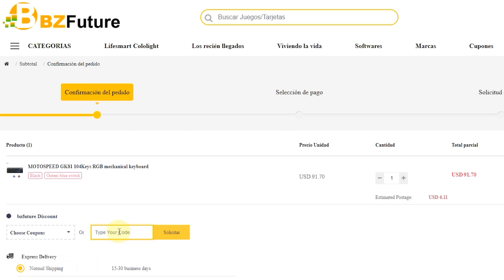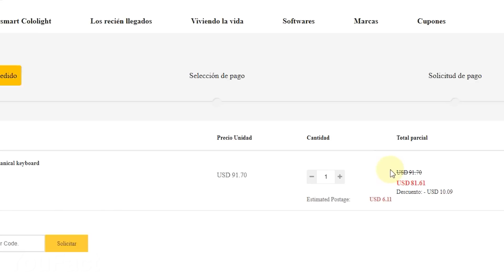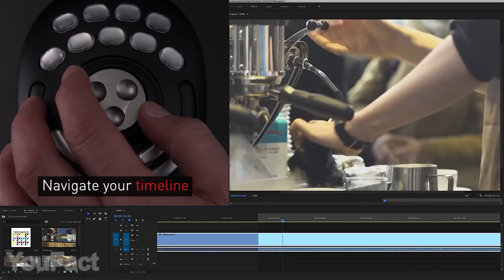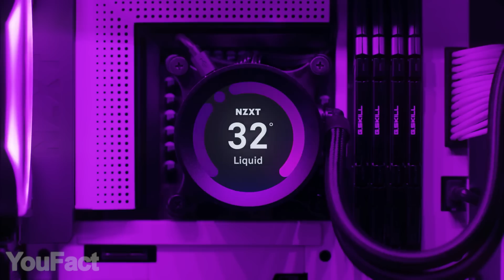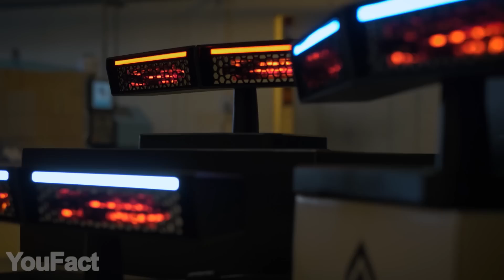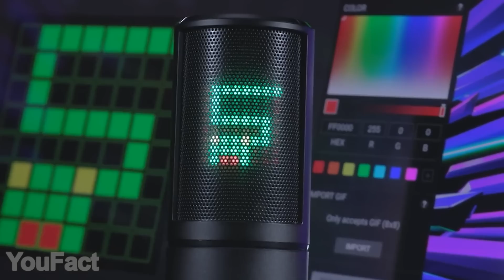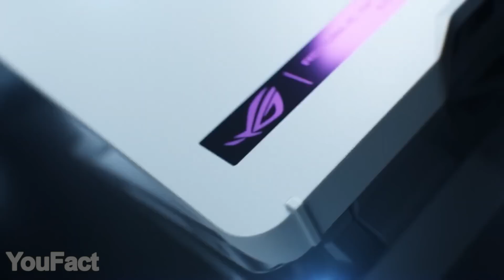13 Geniales Accesorios Para Gamers y PC Que Vale La Pena Comprar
Esta es nuestra más reciente selección de gadgets para tu PC, ¡sí! Entonces… ¿Que tenemos en nuestra lista el día de hoy? Hemos encontrado un genial escritorio para gamers y también nos encargaremos de tus manos frías. Ah, y también tenemos una increíble selección de mouse para tu computador, ¡no pases por alto estos dispositivos!

0:00 Introducción
0:26 Motospeed GK81 104Keys teclado mecánico RGB
2:07 RollerMouse Red
RollerMouse Pro3
RollerMouse mobile
2:58 Shuttle Pro V.2
3:41 Unimouse
4:20 Kit de Refrigeración Líquida
5:14 Memoria RAM DDR4
6:03 Calentador de Manos Envavo
6:49 Escritorio para Gamers Eureka
7:41 Micrófono Seiren
8:26 Adaptador Bluetooth Gulkit Route Air
9:10 Calentador de Manos Heatbank 9S
9:57 Mouse ASUS Chakram ROG
10:59 Laptop ASUS ROG Zephyrus G14

En el canal YouFact Tecnologías, mostramos gadgets geniales para su cuarto, casa, pc y automóvil que puedes comprar en Amazon y Aliexpress. Nosotros buscamos los accesorios más interesantes y equipos más geniales para ti y los mostramos tres veces a la semana en nuestro canal.